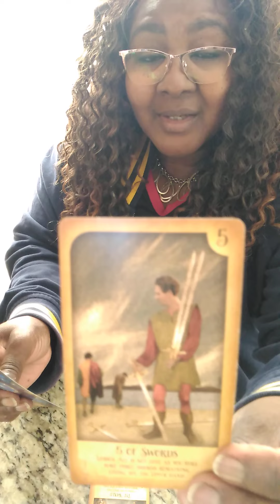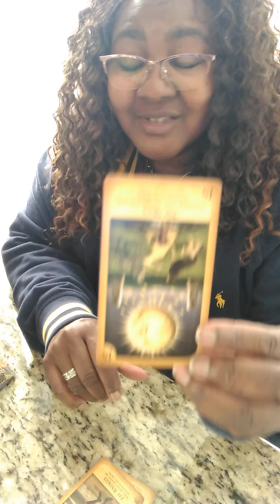A Cut Above Tarot October 19-31-2022 CANCER 🦀♋"You Both Equally Feel This"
Cancer Sun, Moon, Rising, Venus All placements